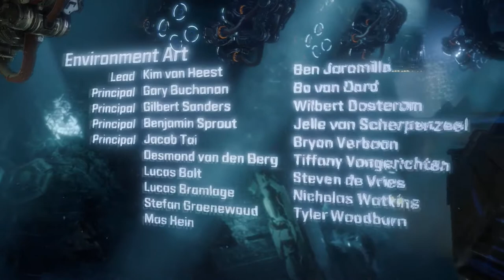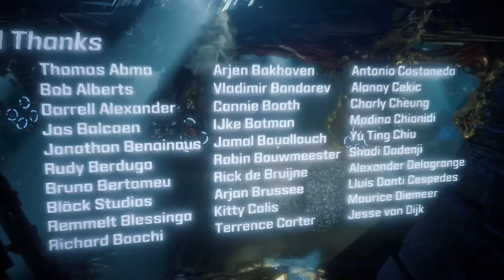Horizon Zero Dawn Final Episode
Song Name: Crossfires
Artist: Spyryl